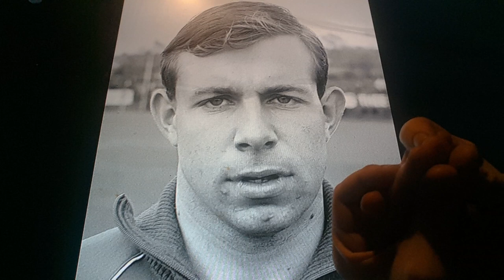Horacio the handsnake - Theo Pahlplatz